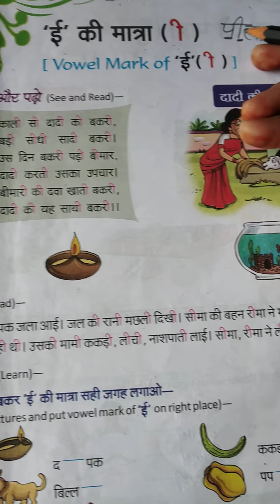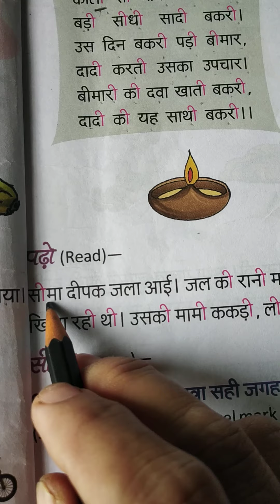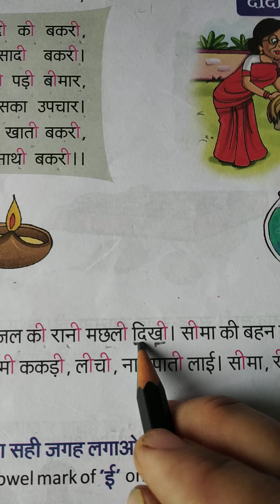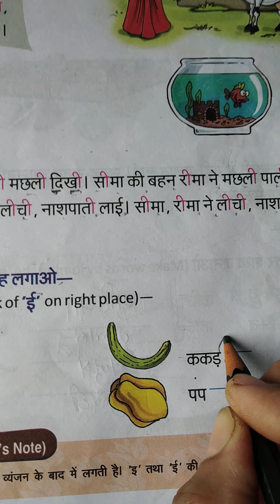CLASS 1ST | HINDI | CHAPTER 5 बड़ी ई की मात्रा वाले शब्द ) | PGP & MBD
PRABHA GYAN PEETH SENIOR SECONDARY SCHOOL KOTA MBD PLEASURE SCHOOL KOTA